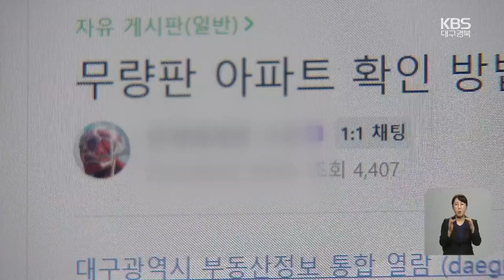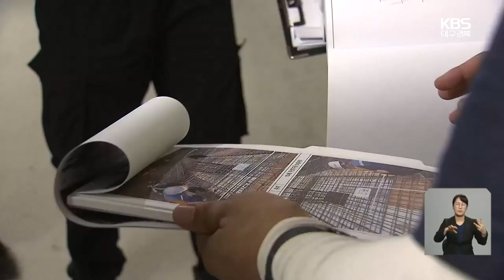‘혹시 우리도 순살 아파트?’…대구시·경북도 긴급 점검 / KBS 2023.08.04.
[앵커]

 최근 철근이 누락된 이른바 '순살 아파트' 파문이 확산하면서 지역에서도 불안감이 커지고 있는데요,

 정부가 민간 아파트에 대해 전수조사에 나서는 가운데, 대구시와 경상북도도 긴급 안전 점검에 나섰습니다.

 이지은 기자가 보도합니다.

 [리포트]

 대구의 한 아파트 건설 현장.

 공무원들이 전문가와 함께 설계도면과 다른 점이 있는지 살피고,  현장 관계자의 설명도 듣습니다.

["주차장 구간에 대해서만 무량판 구조를 적용했습니다."]

 LH 아파트의 철근 누락 파문이 전국적으로 확산하면서 '무량판 구조'에 대한 우려가 커지자, 지자체가 자체 점검에 나선 겁니다.

 무량판 구조는 보 없이 기둥이 콘크리트 천장을 지탱하기 때문에, 철근으로 튼튼히 감지 않으면 붕괴로 이어질 위험이 있습니다.

 2017년 이후 준공되거나 현재 시공 중인 무량판 아파트는 대구에 14곳, 경북 4곳 있는 것으로 파악됩니다.

 대구시와 경북도는 점검 중 위험 징후가 파악되는 즉시 국토부에 신고하는 등 강력한 행정 조치를 취할 방침입니다.

[김병환/대구시 건축과장 : "이중·삼중으로 안전을 확인할 거기 때문에 시민분들께서는 구조안전 검사 결과를 기다리시면 될 것 같습니다."]

 그러나 지역 온라인 카페에서 무량판 구조 확인 방법을 문의·공유하는 게시물이 이어지는 등 시민들의 불안감은 여전합니다.

[양경환/대구시 성내동 : "아파트 들어가기가 또 겁이 나고. 모든 게 정상적으로 지어야 하는데 이거 뭐 철근을 빼먹는다 하는 것은 있을 수가 없는 일이지요."]

 정부는 무량판 구조 자체가 위험한 것은 아니라고 설명했습니다.

 그러나 불안감 해소를 위해 다음 주부터 무량판 구조가 적용된  전국 민간 아파트 293곳을 전수조사하고, 10월 중 안전 대책을 발표합니다.

 촬영기자:김동욱/그래픽:인푸름·이보경